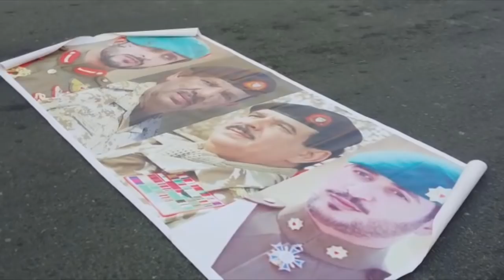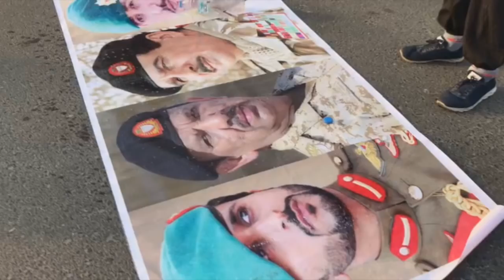مسيرة في بلدة بوري .. والمشاركين يدعسون صور رموز عصابة آل خليفة بأقدامهم 29/12/2017